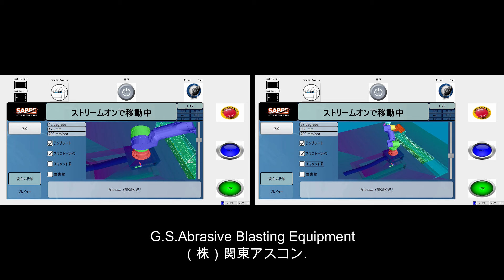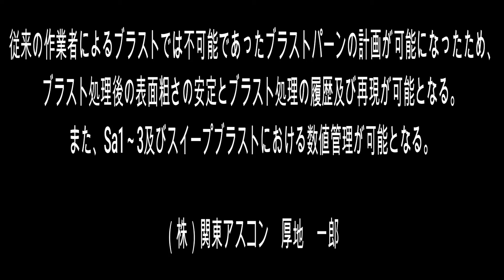H鋼シュミレーション3